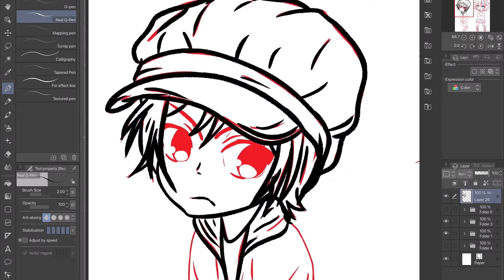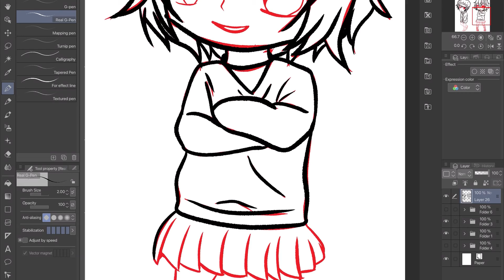Geeking Around: The Webcomic Speed Inking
Watch, as Louis Mihael inks the Poster for Geeking Around: The Webcomic. Based off the amazing podcast, Geeking Around hosted by Louis Mihael and Gabby Christianson. The drawing is of Louis Mihael and Gabby anime characters. Check out the Kickstarter for more detail about Geeking Around: The Webcomic .

Geeking Around: The Webcomic Vol #1:
Created by Louis Mihael and based of the amazing podcast Geeking Around. Featuring the host Louis Mihael and Gabby as anime characters.

Send email if you like to commission Louis Mihael for Graphic design, Comic/Anime Illustration, Video/Podcast Editing or Music Creation: